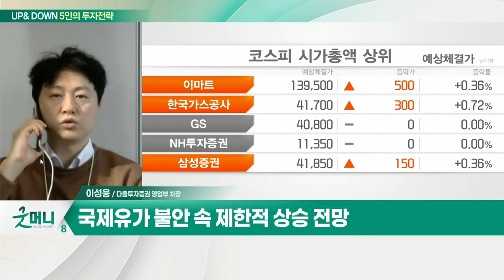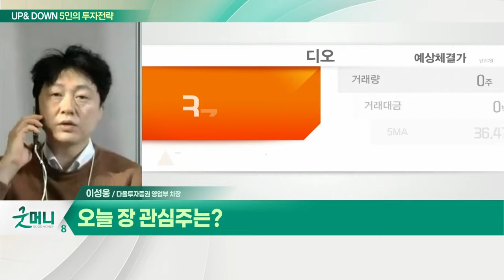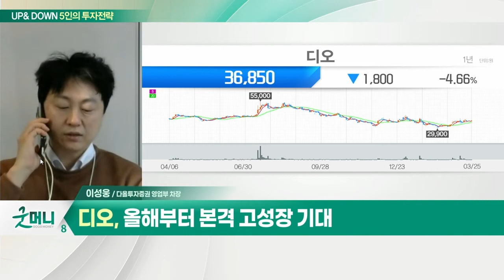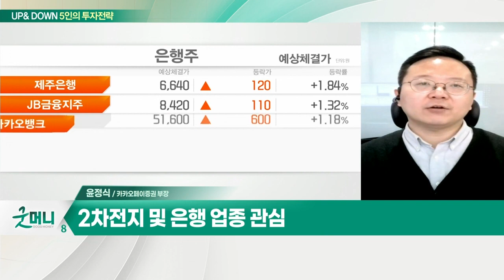디오... 외불안 요소 여전… "제한적 상승 전망" / 2차전지 및 은행... 코스피 '박스권' 장세_UP&DOWN 5인의 투자 전략 (20220328)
# 외불안 요소 여전… "제한적 상승 전망"
- 국제유가 불안 속 제한적 상승 전망
- 개별 업종 모멘텀 주목
- 디오, 올해부터 본격 고성장 기대

Q. 코스피 '박스권' 장세… 언제 벗어날까?
- 美 금리 인상 우려 지속
- 얇은 박스권 장세 지속 전망
- 섹터 순환매 및 종목 장세 예상
- 2차전지 및 은행 업종 관심